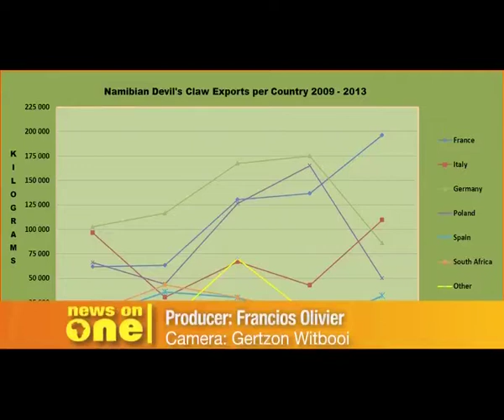Inauguration of Namibian Devil's Claw Exporters Association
Namibia is the largest producer and exporter of the Devil's Claw plant in the world. In this respect, the major Namibian Devils' Claw exporters have come together to form the Namibian Devil's Claw Exporters Association.
Historically, this herb has been used to treat pain, liver and kidney problems. In addition to fever and Malaria.
One of the main reasons for the formation of an exporters association is to better the organizational capacity of the stakeholders involved in this sector.